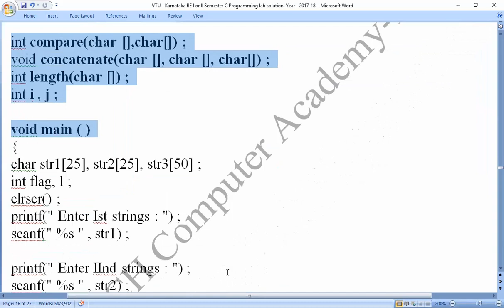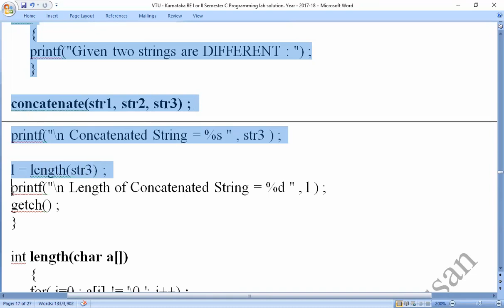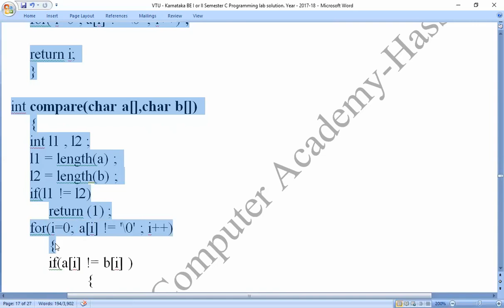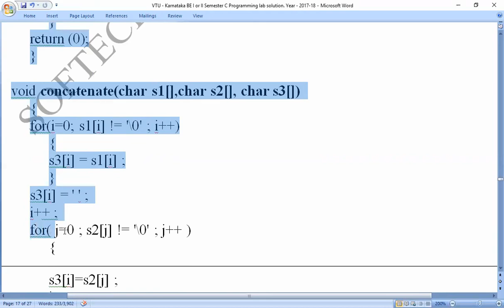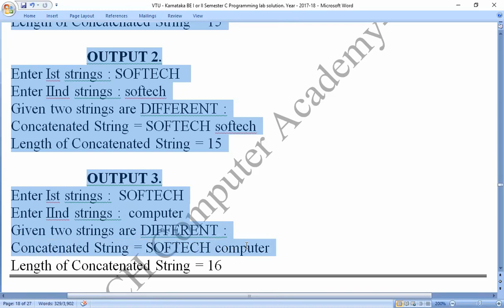VTU :C Programs, Lab Prog. No. 10: functions to implement string operations such as compare ...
VTU :C Programs, Lab Prog. No. 10: : Write functions to implement string operations such as compare, concatenate, string length. Convince the parameter passing techniques.: By SOFTECH_COMPUTER_ACADEMY_HASSAN
Coding_by_C-_Program,
Coding_in_C-_Program,

VTU_tenth_Lab_C-_Program_to implement string operations such as compare, concatenate, string length. Convince the parameter passing techniques